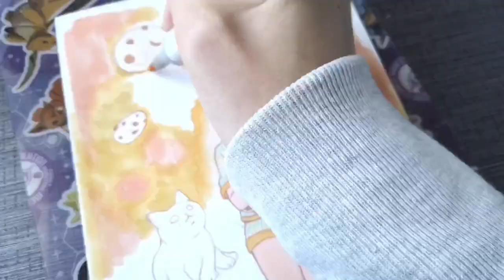Chocolate Chip Cookie - Illustration Timelapse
This is the first piece to the next series of illustrations!

I have been baking a lot of cookies recently. Being inside surprisingly has been making me more productive, as there are fewer distractions or excuses.😝

It’s been fun getting back into old hobbies like baking. Eating part is the best part😏
Although, I may have to look into adding some exercises in my day, or otherwise...

I'm pretty happy with how the piece turned out. This time I fully accepted that I don't have most of the colours I want to use in my Copic collection, so left some parts out for digital editing! Dealing with one problem at a time.👍

🐈 Social Media 🐈
Instagram:  @elcayart (main art account)